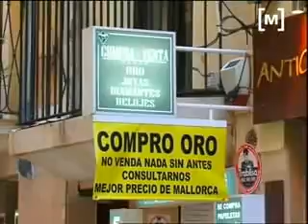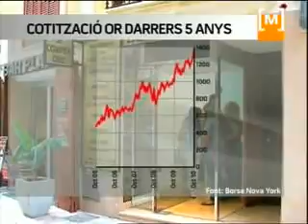Augmenta la compra-venda d'or